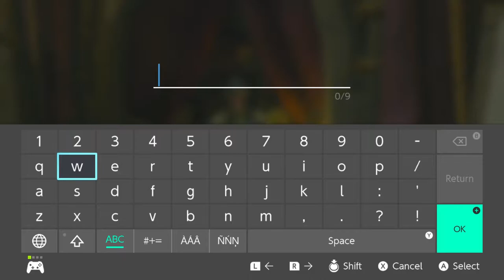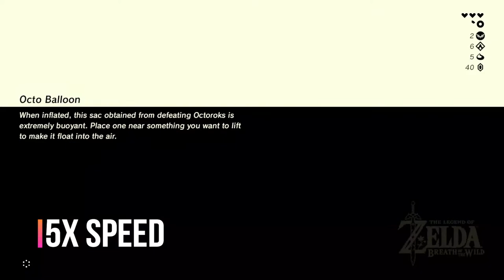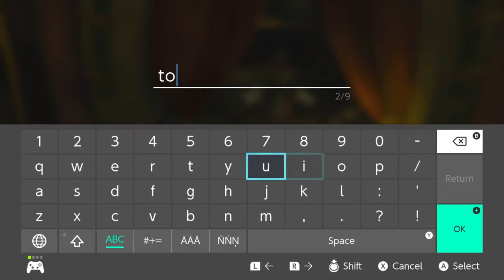Zelda Breath of the Wild Play with Speech Bubble Commentary Part 4 long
After leaving Greater Plateau. On the way to Kakariko Village.
Following was completed.
✔ Bosh Kala Shrine
✔ get Majora's mask
✔ Phantom chest armor
✔ dueling peak tower
✔ few Shines completed
✔ tame  more horses
✔ Kakariko village.Meet Lady Impa